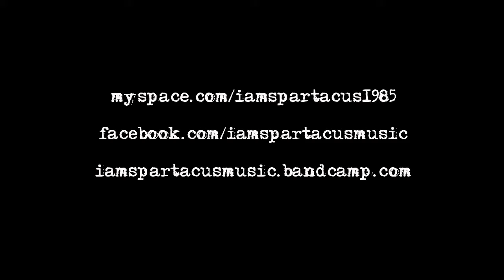I Am Spartacus - Pretty In Pink (The King St Sessions)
I Am Spartacus performs 'Pretty In Pink' from his forthcoming debut album 'At Home With The Devil' released Spring 2011 as part of the King St Sessions.

Video recorded in August 2010
Filmed by SiZe / Edit by Graham 'wig' Murray

Download I Am Spartacus' debut single 'This Is England' for free NOW by visiting: